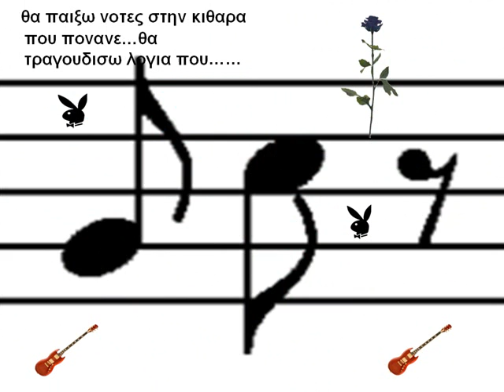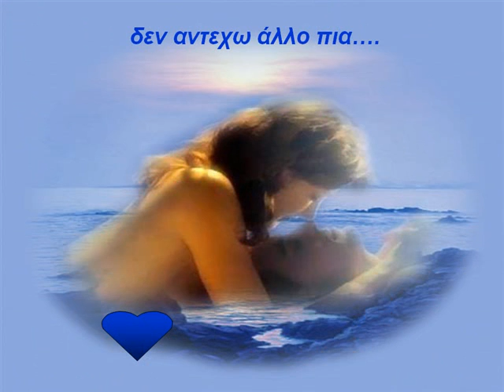thelw na gyriseis pisw.AVI ερμηνεια: Εφη Ανδρεου !!!!!!!!!!